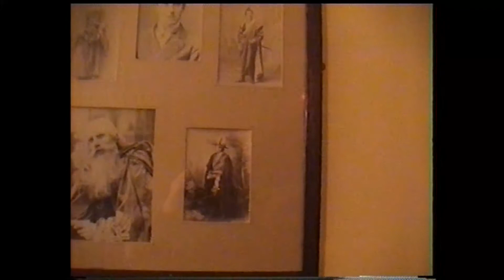12-01-19 - Margate Theatre Royal Ghost Hunt {1 min}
12-01-19 - Margate Theatre Royal Ghost Hunt
Disc 1
Minute 4